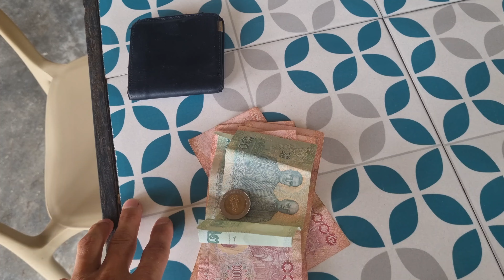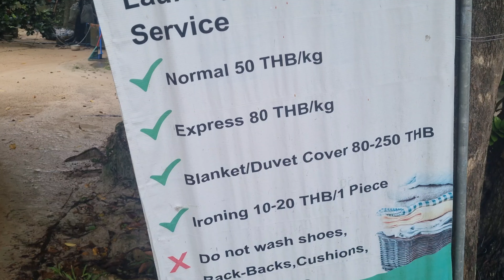Общаюсь с местными работягами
Смотрю на кухню так сказать изнутри.